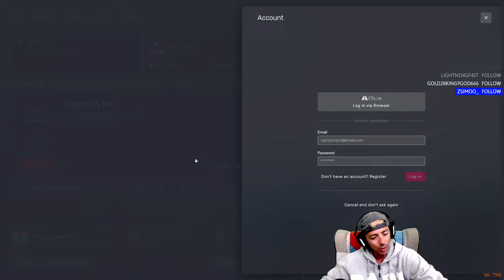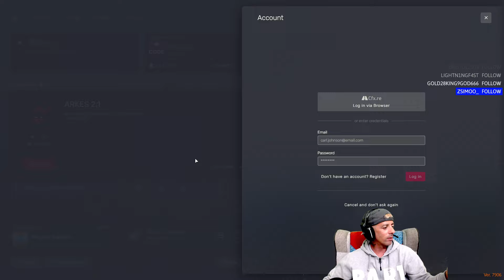[CODE] #108 PRENDIAMOLO in FAMIGLIA - SERVER ROLEPLAY FIVEM di LUKE4316 - GTA 5 RP - PC LIVE ITA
Benvenuto nel Canale sono Frank Mayo...

Da Frank Mayo è tutto, passo e chiudo...